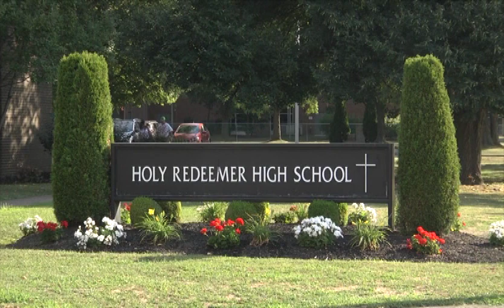Diocese of Scranton - Diocesan Annual Appeal Video - 2022